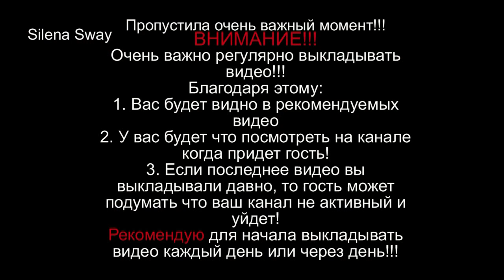Как набрать 1000 подписчиков на YOUTUBE быстро!!? ♥Silena Sway♥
▼▼▼▼▼▼ОТКРОЙ МЕНЯ ▼▼▼▼▼▼